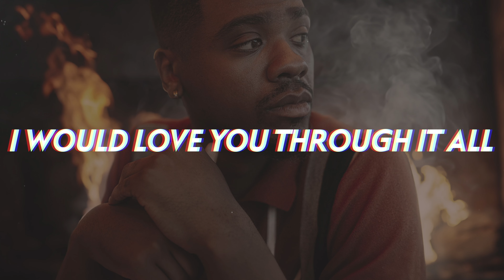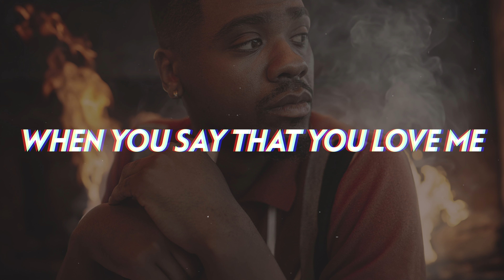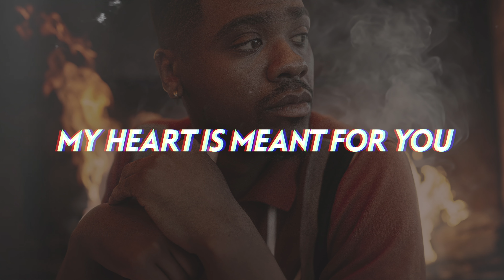Cedric Brazle - Burning Room 😍 (Lyrics) [New R&B Love Song 2024]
Cedric Brazle returns with a dreamy, uplifting yet tender new R&B love song "Burning Room".

Fans of Ginuwine, Justin Timberlake and Brian McKnight are sure to love this!

Be sure to check out our lyric video for Cedric Brazle's hot new collab with Jahkoy